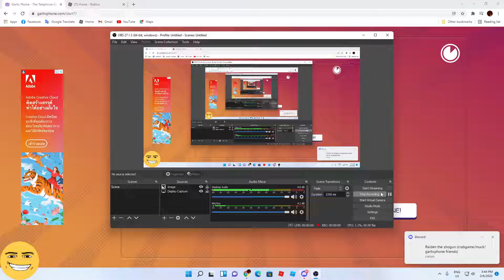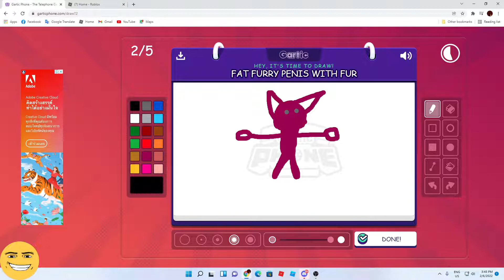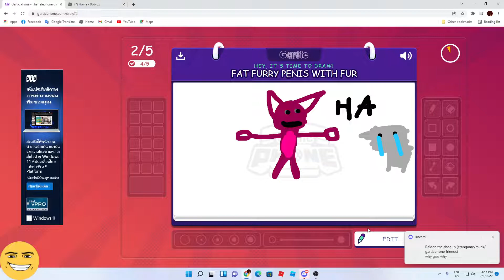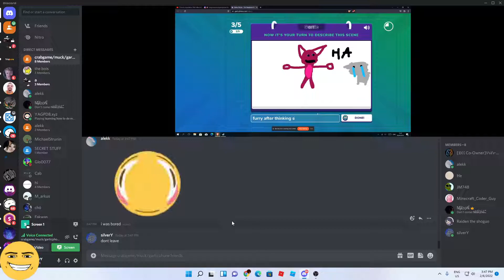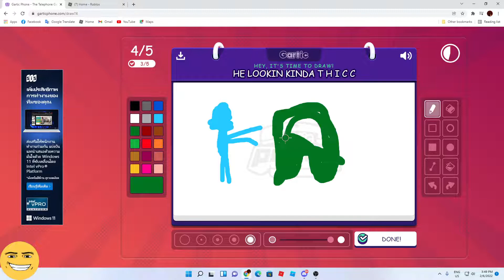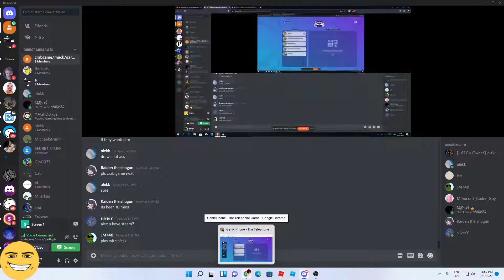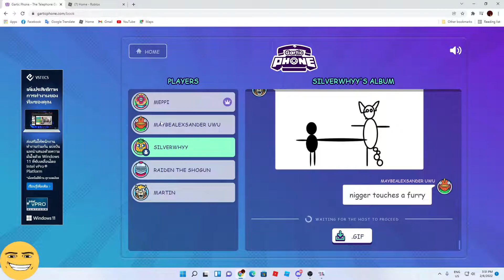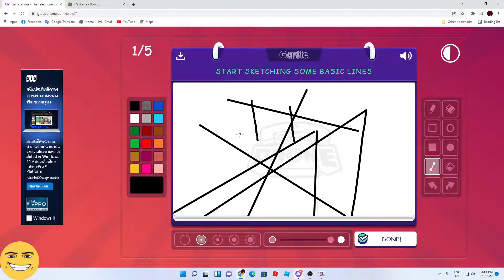gartic phone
garticy